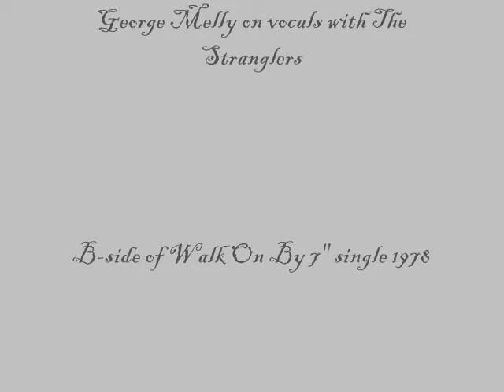George Melly Tribute ( with The Stranglers ) - Old Codger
TBA
( a video I made about 2 years ago , when George Melly passed away . Posted on an earlier site and just found again )